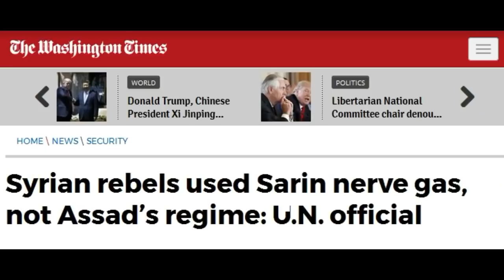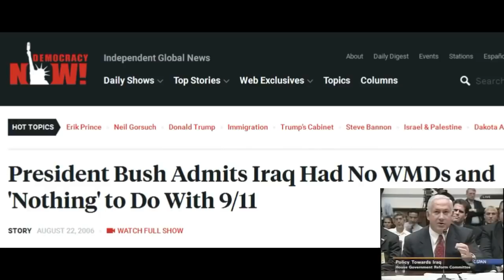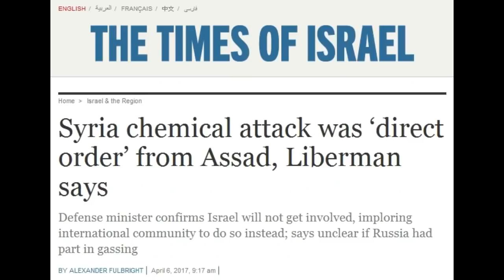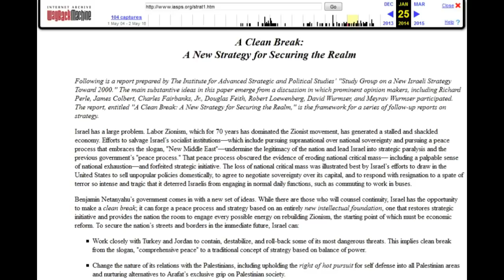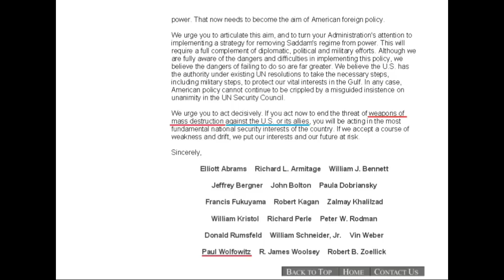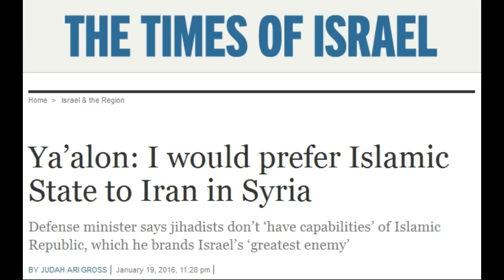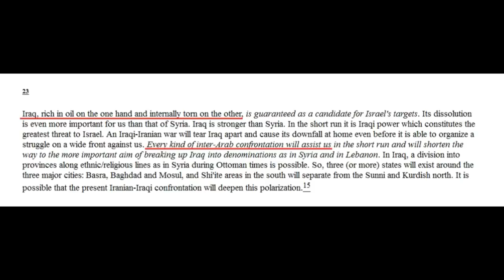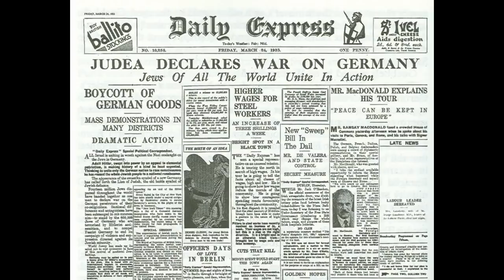TRUMP'S WAR IN SYRIA, WHAT YOU NEED TO KNOW - Johnny Gat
original description:-
Different president, same shit Syria.
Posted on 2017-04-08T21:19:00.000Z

download or watch all archived videos. Thank you all